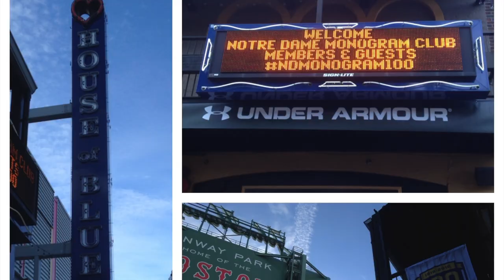Ron Powlus ('97, Football) - Monogram Club Christmas & Holiday Message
Ron Powlus ('97, football) delivers a Christmas & holiday message to Monogram Club members.